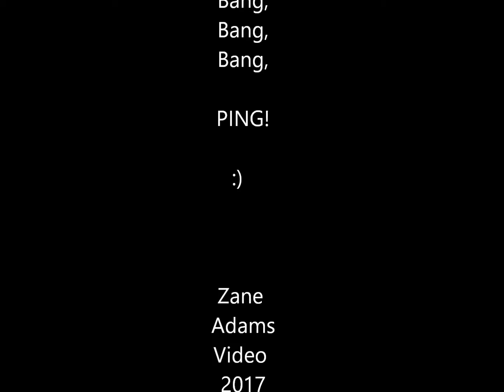M1 Garand Shooting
Shooting the semi-automatic rifle, caliber 30, M1 from the sitting position. 10 rounds